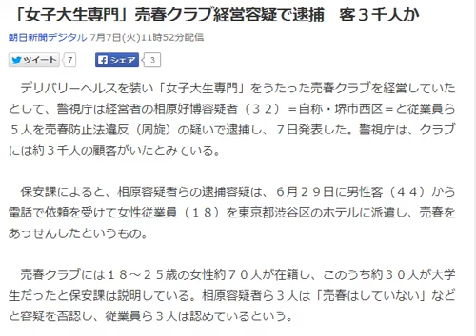デリバリーヘルスを装い、「女子大生専門」売春クラブ経営容疑で逮捕 客３千人か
「女子大生専門」売春クラブ経営容疑で逮捕　客３千人か
朝日新聞デジタル 7月7日(火)11時52分配信

　デリバリーヘルスを装い「女子大生専門」をうたった売春クラブを経営していたとして、
警視庁は経営者の相原好博容疑者（３２）＝自称・堺市西区＝と従業員ら５人を売春防止法違反（周旋）の疑いで逮捕し、
７日発表した。警視庁は、クラブには約３千人の顧客がいたとみている。

　保安課によると、相原容疑者らの逮捕容疑は、６月２９日に男性客（４４）から電話で依頼を受けて女性従業員（１８）を
東京都渋谷区のホテルに派遣し、売春をあっせんしたというもの。

　売春クラブには１８～２５歳の女性約７０人が在籍し、このうち約３０人が大学生だったと保安課は説明している。
相原容疑者ら３人は「売春はしていない」などと容疑を否認し、従業員ら３人は認めているという。